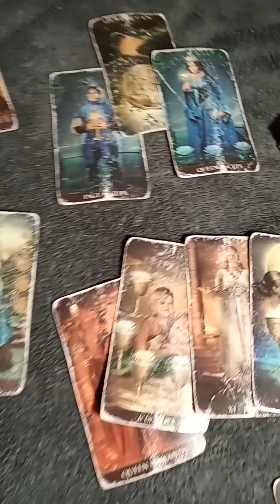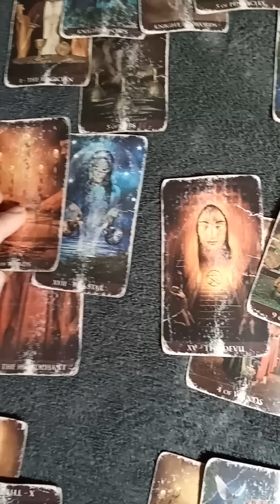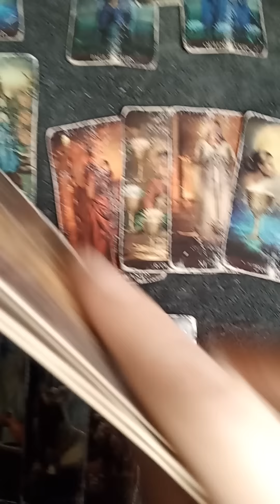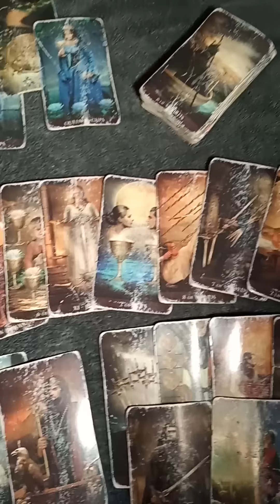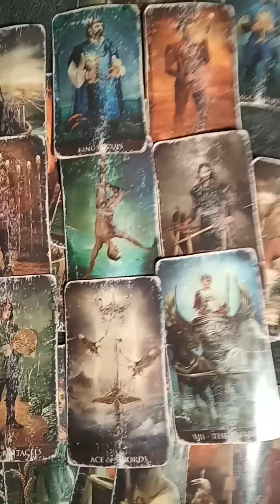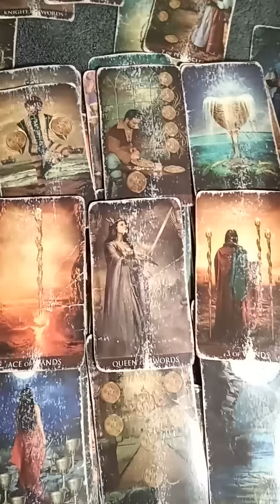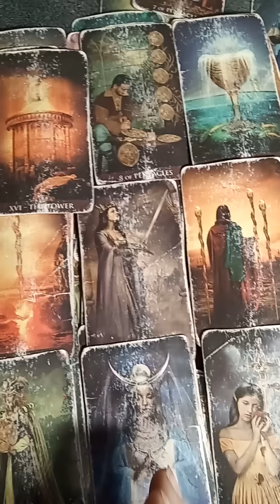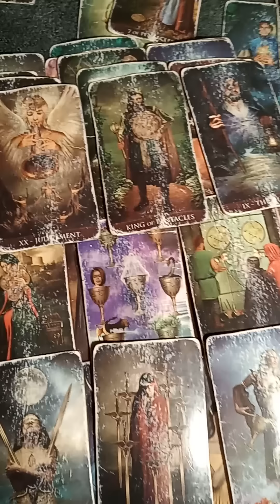Virgo What will you do when they tell you how they feel April 21 2023TAROTBARBIE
Eid Mubarak
I hope you all enjoyed the beautiful Solar Eclipse, and will enjoy the Meteor Shower. Happy New Moon 🌙
I hope everyone had a wonderful Ramadan, i hope your fasting was filled with peace and taught you to love one another, i hope it brought your Spirituality to the highest form of conciousness, that those who suffer in poverty there should be more than enough food to help the needy
I pray all your wishes and desires to be fullfilled, i pray whatever you are worried about becomes released, i pray you be free from any stress...i pray over you that the days ahead will be filled with love, happiness, peace, tranquility, health...
Eid Mubarak!!! 🌒🌓🌔🌕🌖🌗🌘🌙🌙🌙🌙🌙🌙🌙🌙🌙🌙🌙🌙🌙🌙🌙🌙🌙

entertainment purpose

NO REFUNDS

thanks

barbie